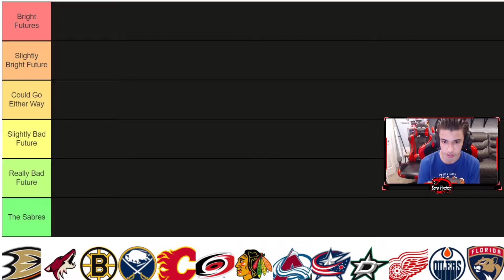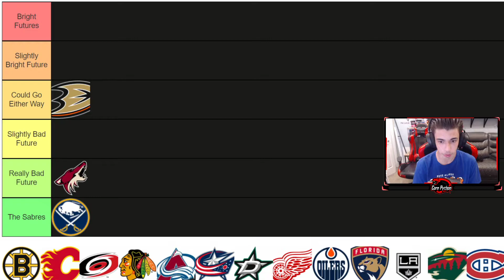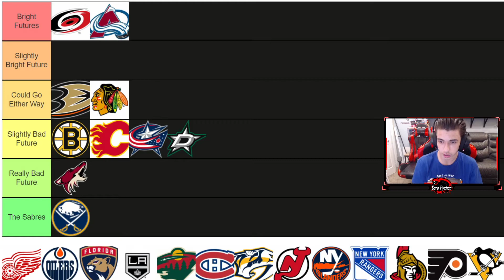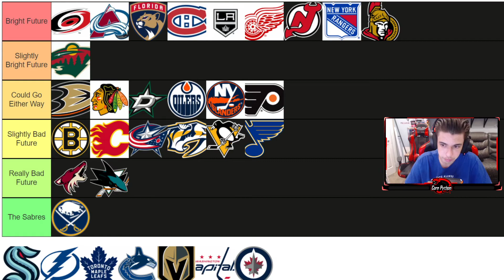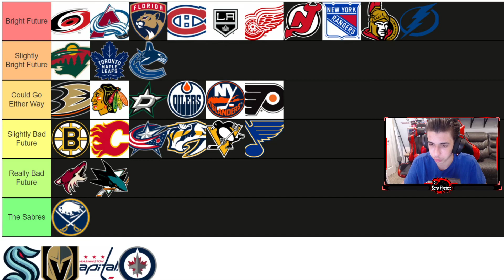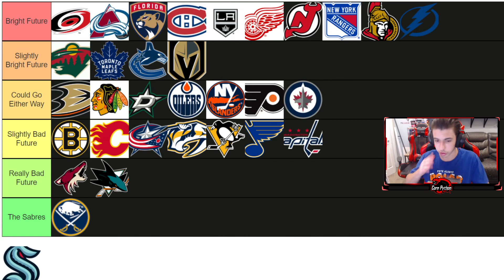Ranking NHL Teams Futures! Which Teams Have The Brightest Futures?